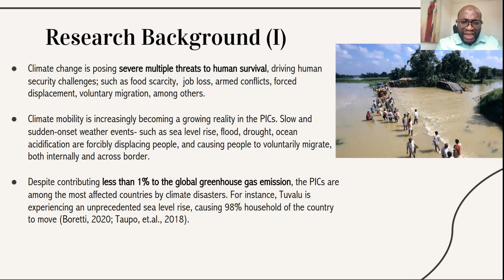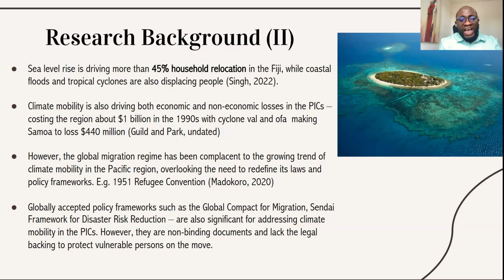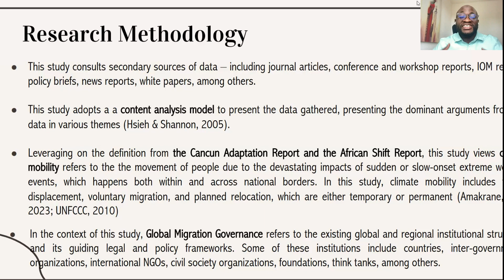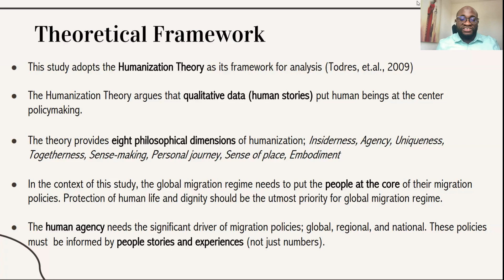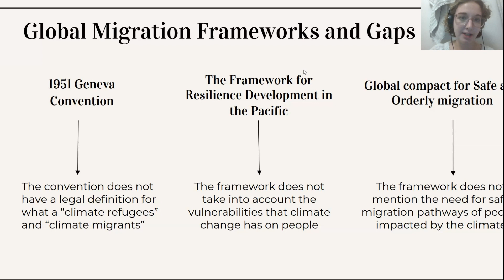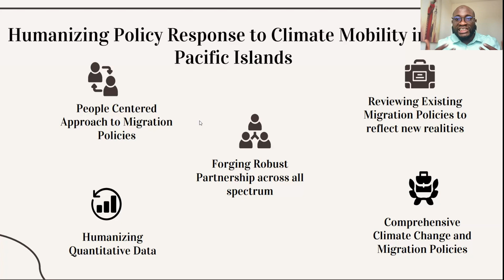Climate Migrants or Climate Refugees? Humanizing Global Migration Governance in the Pacific Islands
A research talk presented at the ecmn23 conference by Lukmon Akintola (Migration for Youth and Children Platform) & Olivia Karp (Balsillie School of International Affairs)

Abstract
Climate Change is significantly driving some of the worst humanitarian crises in human history. From food shortages to water scarcity, from violent conflicts to disease outbreak and displacement. Climate crises are wreaking havoc in different parts of the world, particularly the Pacific Islands. Slow and rapid onset extreme weather events are forcibly displacing people from their homes, both internally and externally, while also increasingly disrupting human mobility patterns in the Pacific Island countries and territories. Despite contributing less than 1% of the global carbon emission, the Pacific Island countries are the hardest hit by climate events. This is evident in Nauru and Kiribati Islands, where nearly 74% and 94% of households in these respective countries are forced to move due to climate-induced disasters, such as sea level rise and cyclones. Environmental conditions, such as droughts and flooding events, have also triggered 98% of household movement in Tuvalu. Also, there are significant records of cross-border movement into neighboring countries, such as New Zealand and Australia. Despite all these ordeals and the uncertainties clouding the future of Pacific Island nations, the contemporary global migration regime has been complacent to this growing reality of climate-induced mobility. Particularly, there has been a deafening silence towards redefining the place of climate migrants in global migration laws and protocols, including institutionalising global legal instruments to address this growing concern. In this light, this paper presents a critical assessment of the current global migration governance, specifically regarding its gesture towards climate-induced migration in the Pacific Islands. This paper further evaluates the 1951 Refugee Convention and makes a case for the urgent need to revise the global migration instrument to reflect the current realities of climate-induced mobility. It also explores the realities of climate change in Pacific Islands and how it is disrupting human mobility patterns. Finally, this paper presents a frame of reference for the current global migration regime to drive sustainable and institutionalized responses to climate-induced mobility in the Pacific Island countries.